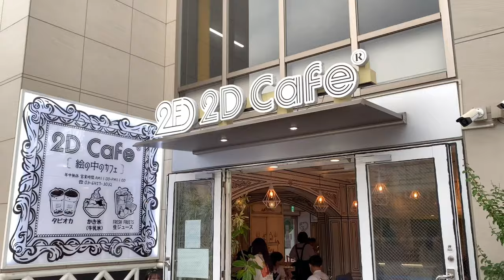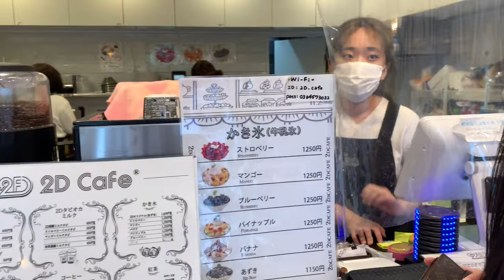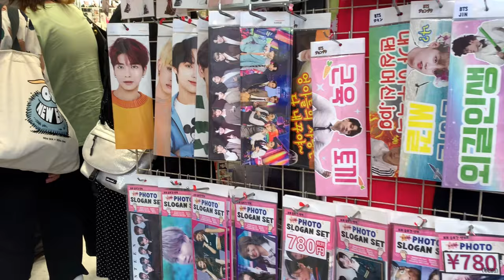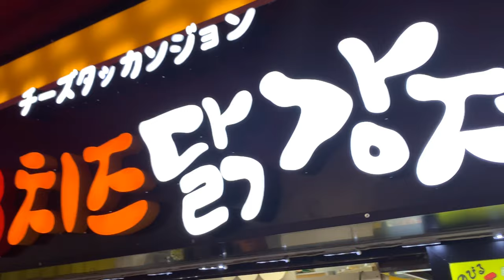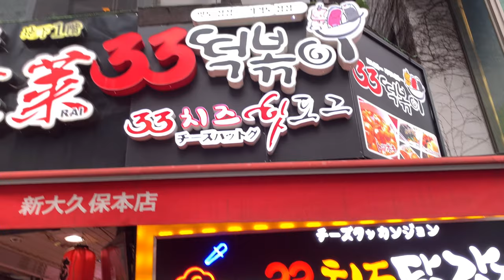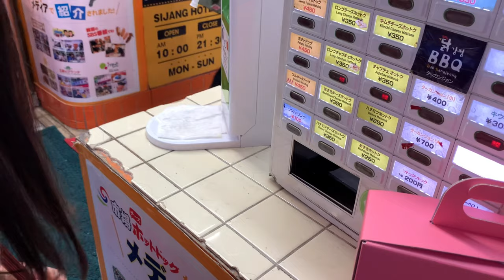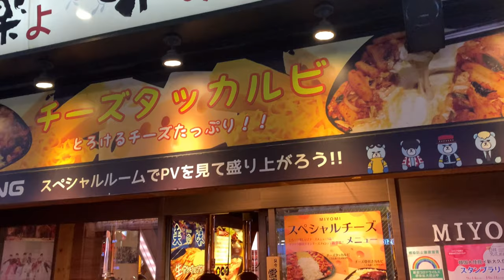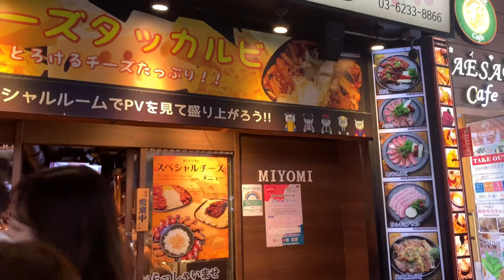KOREA IN JAPAN | Shin-Ōkubo 新大久保 Vlog #4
Exploring Shin-Okubo knows as the  Korean Town in Japan🇰🇷🇯🇵

Shin Okubo has everything related to South Korea. There are countless Korean shops and products in this neighbourhood including Korean beauty, K-pop, Korean food and grocery.

If you love Korean food, you should visit this place!